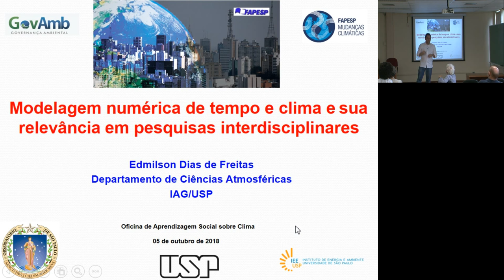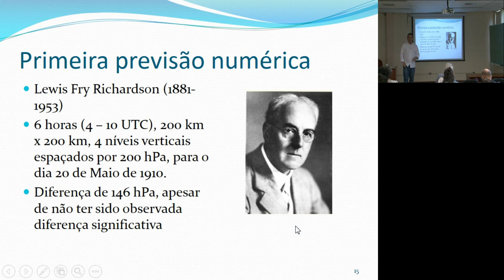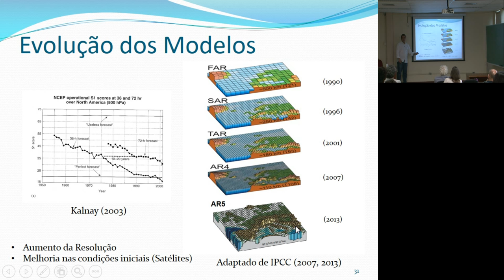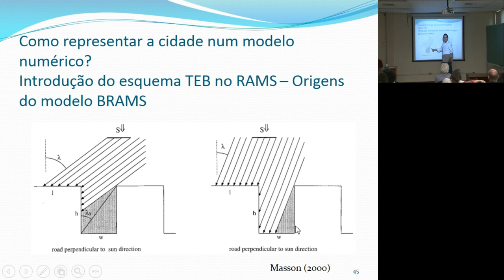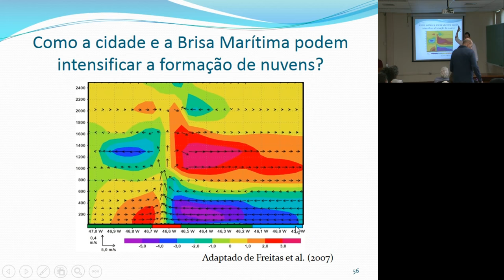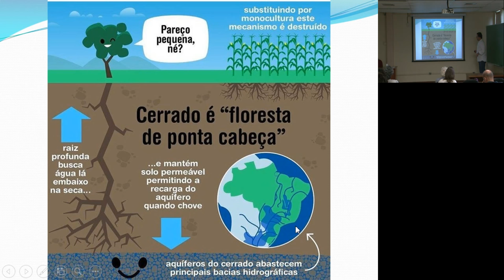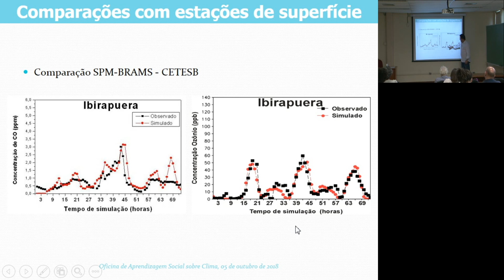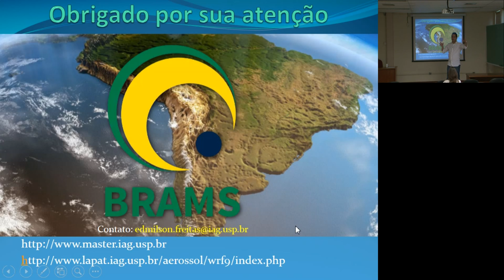Oficina de Aprendizagem Social sobre Clima, 05 outubro 2018, Prof. Dr. Edmilson Freitas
O Núcleo de Apoio às Mudanças Climáticas (INCLINE/USP) e o Projeto Governança ambiental da macrometrópole paulista face à variabilidade climática (MacroAmb - Temático FAPESP) realizam a Oficina de Aprendizagem Social sobre Clima.

Será no dia 05 outubro 2018, no Aud. 1 do IAG-USP, divido em dois blocos:
   - O primeiro bloco, das 10:00 às 12:00, com o Prof. Dr. Tércio Ambrizzi (IAG-USP).
   - O segundo bloco, das 14:00 às 16:00, com o Prof. Dr.  Edmilson Dias de Freitas (IAG-USP).